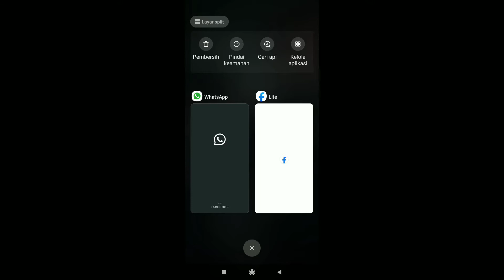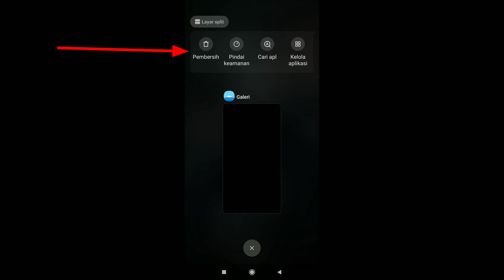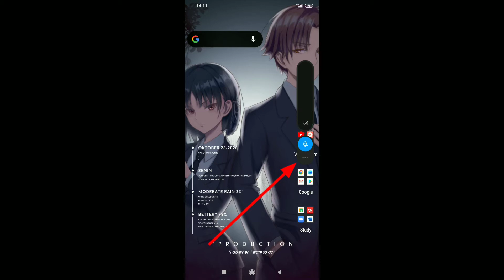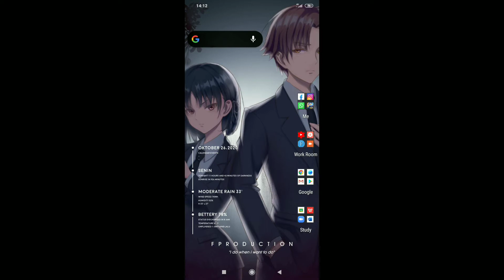5 CARA MENGATASI LAG DI MOBILE LEGENDS • Mobile Legends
cara mengatasi lag di mobile legends
fproduction ml mlbb mobile legends